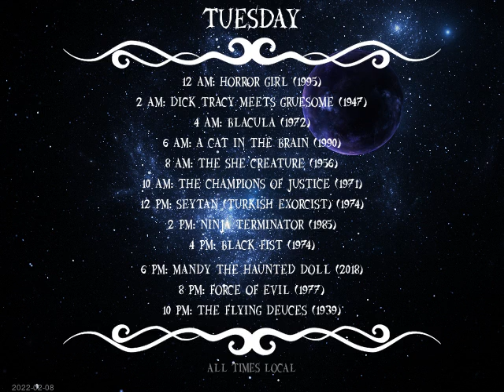Today's Schedule: 2022-02-07